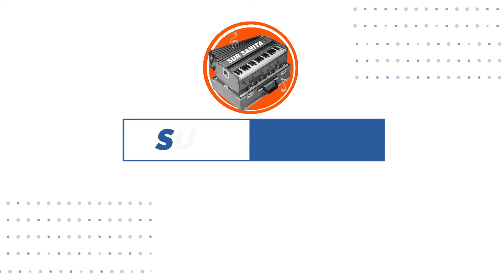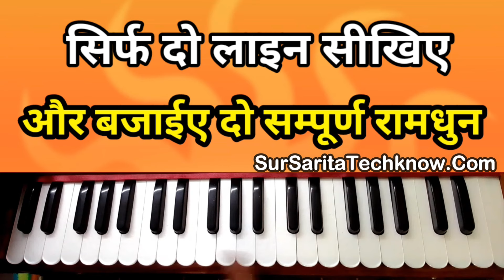Ram Dhun On Harmonium & Piano | Ram Mandir Special | SUR SARITA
अनेकों भजनों के लिरिक्स एवं हिंदी लिखित नोटेशन पाने के लिए नीचे लिंक पर क्लिक करें 👇:-
X

X

सस्ते व अच्छे हारमोनियम एवं Keyboard खरीदे-

X

SUR SARITA
Sur Sarita